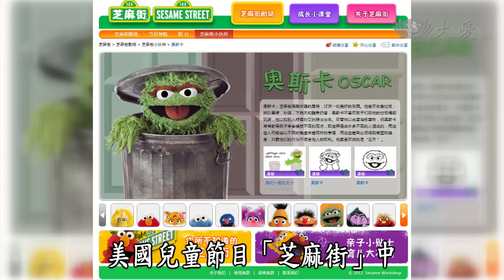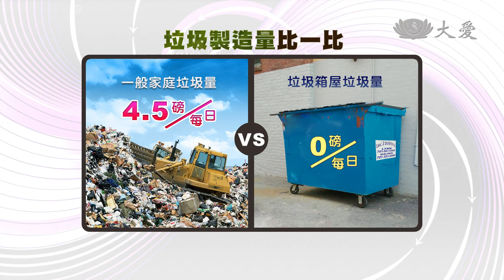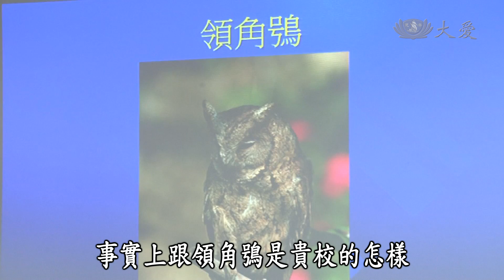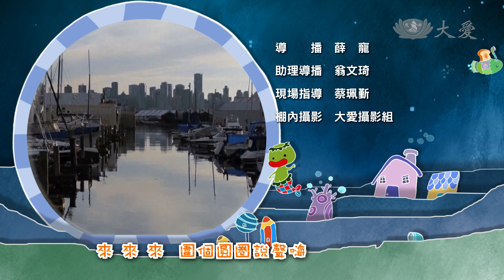【小主播看天下】20150204 - 第299集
居住方式大不同 臭摸摸的垃圾箱、送貨的大貨櫃、還有漂來漂去的水上房屋～一起看看世界各地最新、最流行的超級住屋！

義大利能源車道 開車會製造碳足跡跟各種污染，一點都不環保！但是義大利的最新發明，卻說「車流量越大、越節能」！？欸. 這到底是怎麼回事呀？快跟小主播一起去瞧瞧吧！

台中坪林動物標本 來，上課囉，台中的坪林國小，每年入冬之際，就是候鳥們的返校日，快跟著小主播亭萱一起來點名，看看今年有哪些鳥類來報到嘍~